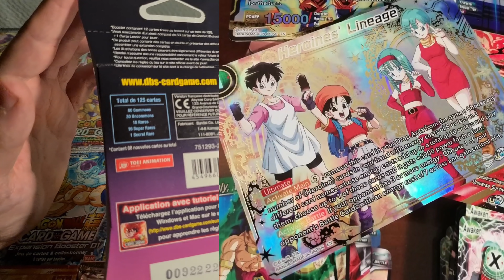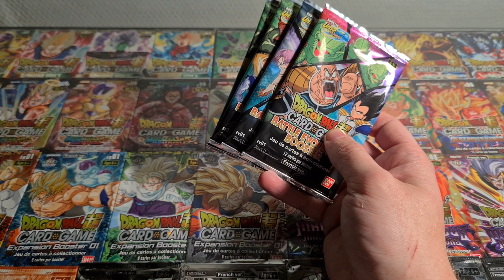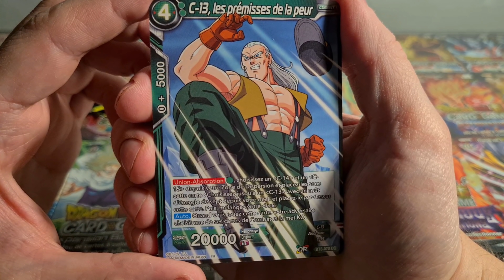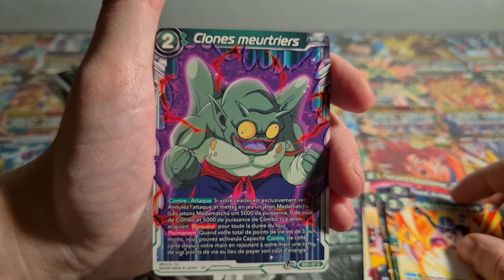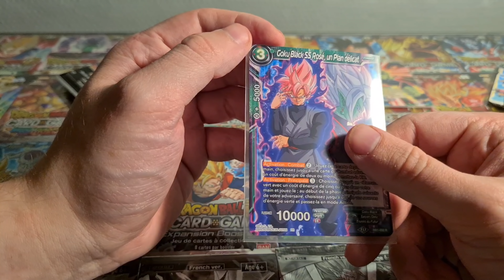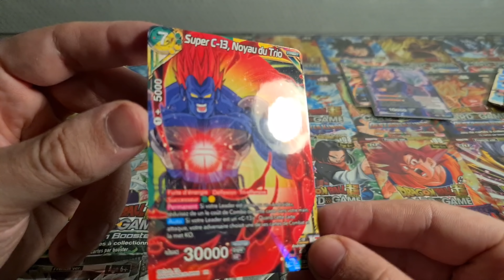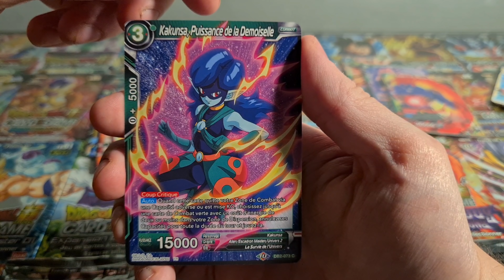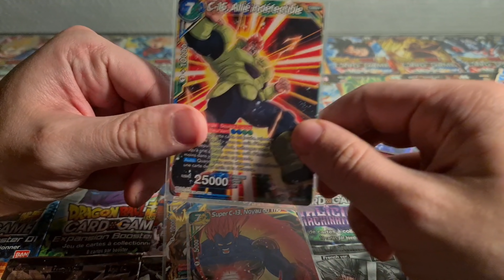ASMR | On Découvre la EB1 "BATTLE ÉVOLUTION BOOSTER" DBSCardGame